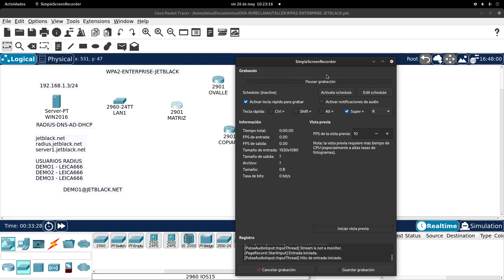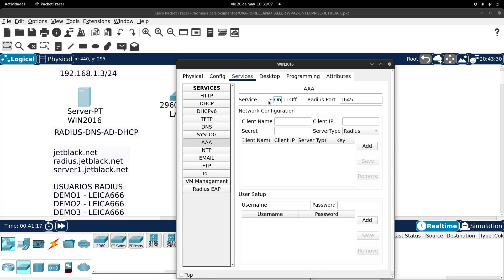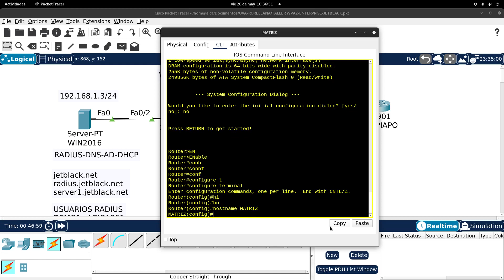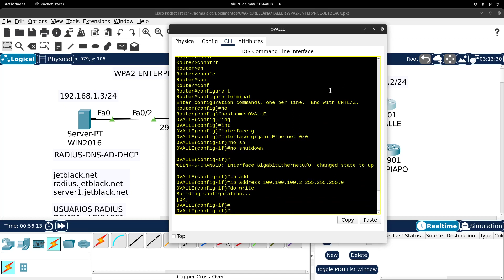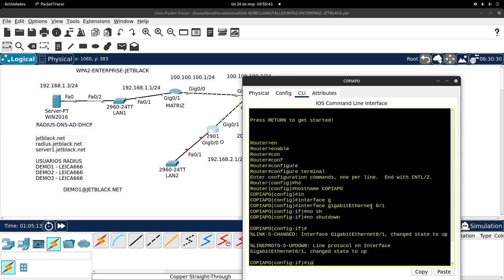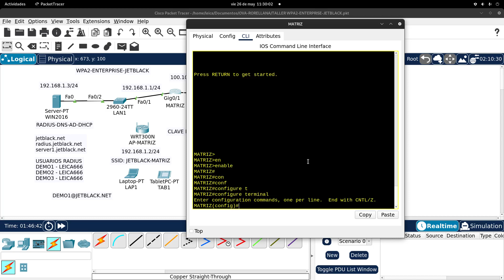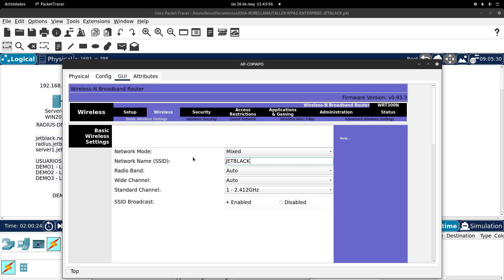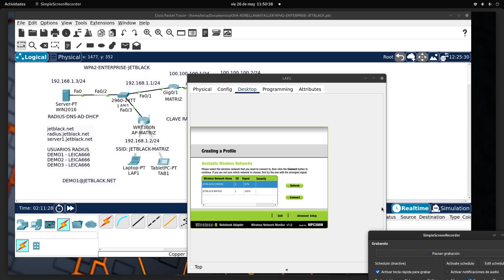CLASE 26 MAYO 2023 -SEGURIDAD INFORMATICA -RADIUS JETBLACK